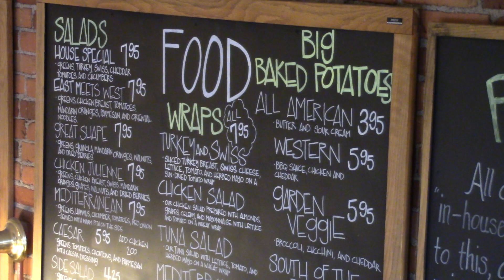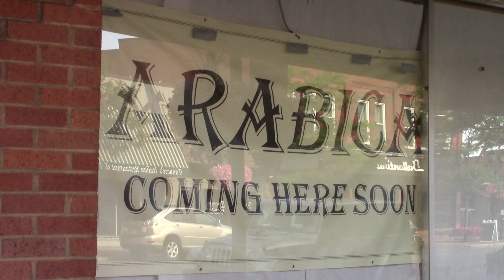Arabica CoffeeHouse Grand Re-Opening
Check out the promotional video for Arabica CoffeeHouse in historic downtown Willoughby.